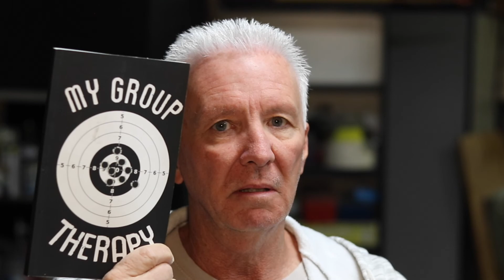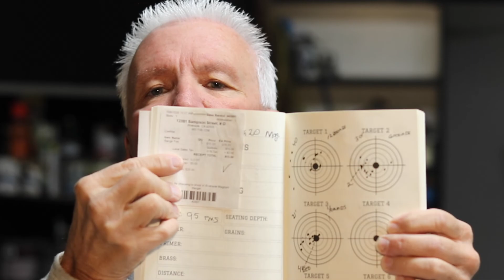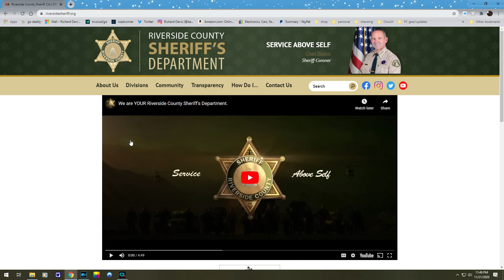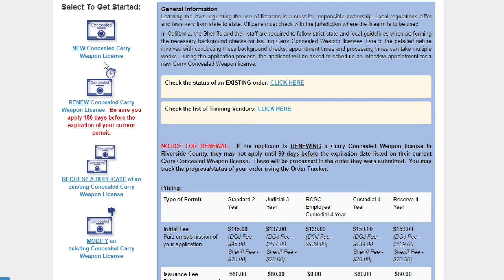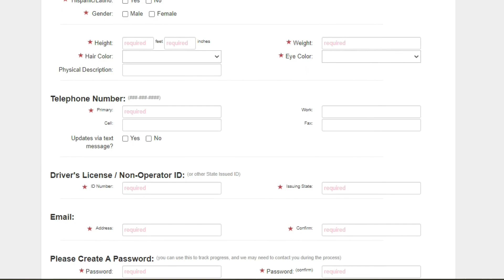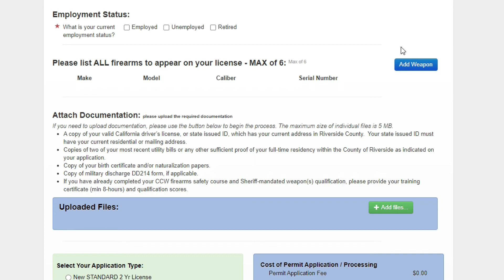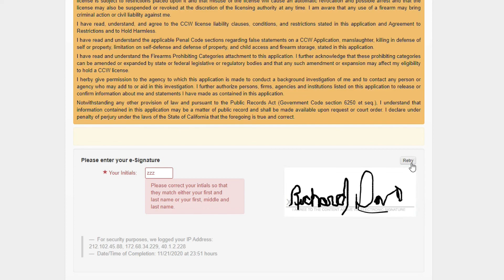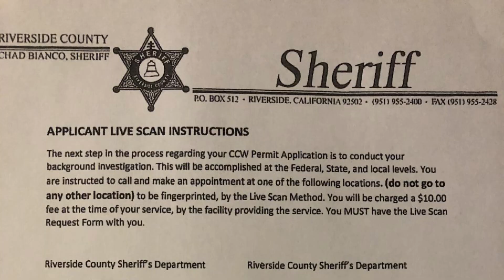CCW Obtaining yours in Riverside County California Part 2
I strongly suggest and encourage you to join USCCA if you get your CCW this will protect you, your investments your family. Click on the link below to joint USCCA. Put in my referral number and you will receive a free tactical gift
here is my referral # 2217835

Part 2 Obtaining your CCW in Riverside County California
Getting Your CCW in Riverside County California is the best experience.
I am NOT a Licensed Instructor or Teacher. This is my unbiased opinion on the experience of the process of obtaining a Concealed Carry Weapons Permit in the County of Riverside, in California.
If you have any questions on the process, below is the breakdown of the different segments of this video with tips to boot. Just Fast Forward or click on the time to go directly to that segment. No need to watch the complete video.

Breakdown of this video into segments is as follows:
01:56 - Booking your Classes
06:01 - Saturday Classes?
17:47 - Why Log your Range Time
23:10 - Start your application with the Riverside County Sheriffs Department.
45:53 - Final thoughts

TIPS:
07:52 - USCCA Time to get Serious
34:20 - CCW Just Cause
38:28 - Dress for your CCW Interview
39:00 - Time saving Tip for your LiveScan(finger prints)

Below are links to EVERYTHING I talk about in this video:
Clink on link for silhouette Targets and more Range items:
MY 2 FFL Dealers I use:
Fireman's Firearms
John White
Hours:
By appointment only
Phone:

LOZO Products
Lorenzo Hickson
28125 Bradley Rd.
Ste. 295
Hours:
5:00pm-8:00pm Mon-Fri, 9:00am-4pm Sat-Sun
Phone: